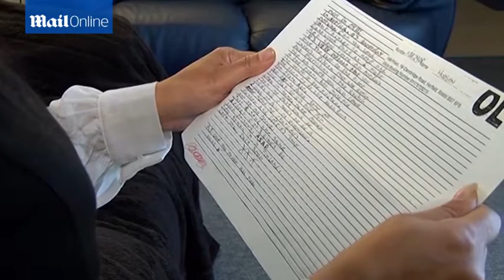Jackie Brooklyn reads letter sent from prison by Tara Hudson - Daily Mail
Make-up artist Tara Hudson (pictured, left and inset) has lived as a woman all her adult life and has gone through six years of gender reconstruction surgery. However, after admitting a charge of assault, she's been told to spend 12 weeks locked inside HMP Bristol - an all men's jail. Her mother Jackie Brooklyn (right) has been left outraged by the decision, insisting her daughter&#8217;s doctor had even confirmed that the 26-year-old is now a woman. She's now written to prison bosses demanding Tara be moved.